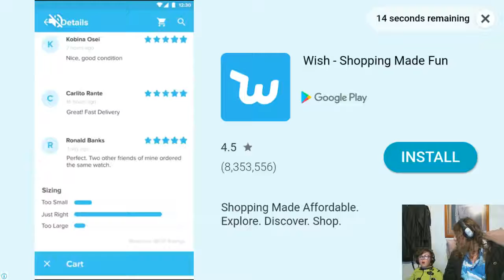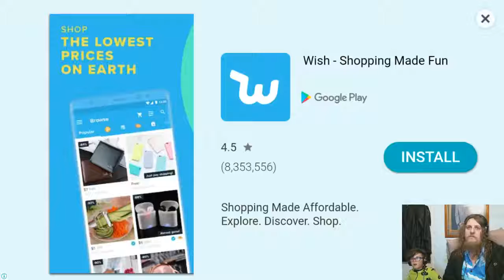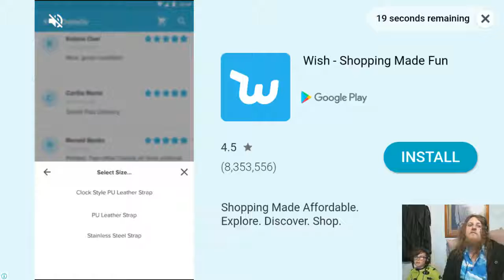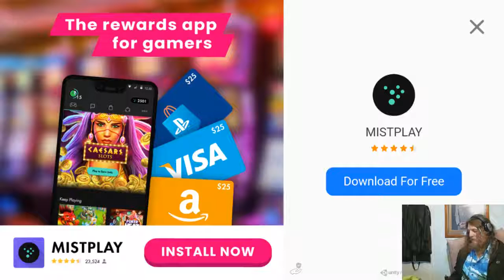Gravity Rider Zero Ep02 Flipping Awesome - TGB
Come hang out on Discord Download the game with this link and get 300 gems and the Virgo bike for free (you must complete the tutorial and first stage to receive the bonus)

Merulu
Mitch Da Gamer